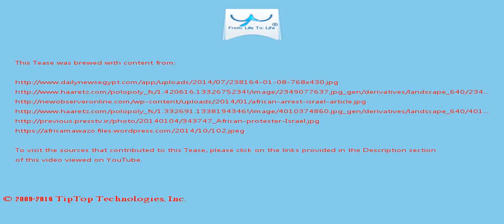A Tease: african refugees police israel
That means they do not have to make them full Israeli citizens and could allow the Arabs to have semi-autonomous regions where they rule themselves but Israel retains the  right and responsibility for security and defending those lands.

Injuries and deaths from traffic accidents in Israel in the period 2000-05, for example, came to 30,000 while terrorism-related injuries  amounted to 2,000.

This Tease is included in the playlist which you may wish to view next.

There may be some fresher/older Tease for this topic and also some related topics. You can look for them by searching for "A Tease: african refugees police israel" on YouTube or by clicking this

To drink the full T for which this Tease serves like a preview, visit T and search for "african refugees police israel".